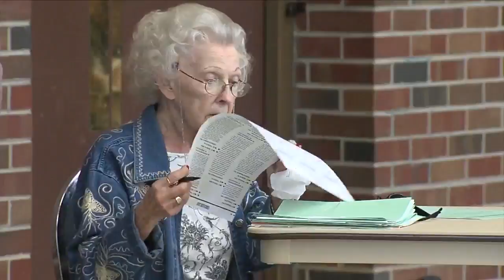Tuesday 5:30 p.m. digital news update